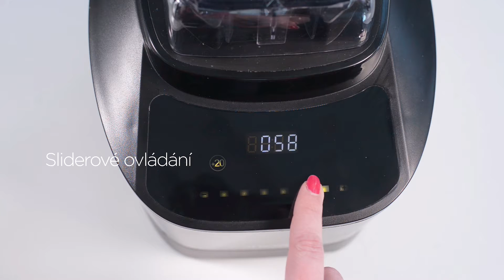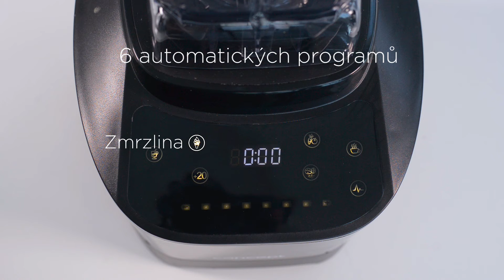Smoothie RAW mixér Concept SM3050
Specialista na RAW stravu. 4 funkce vyvinuté přímo RAW. Uděláte si polévku, smoothie, připravíte oříšky, uděláte rostlinné mléko. Pro děti vytvoříte zmrzlinu nebo výborné smoothie.

Dotykové ovládání se sliderem usnadní veškeré vaření a mixování. 33000 otáček/min dodá neuvěřitelnou sílu a můžete si tak troufnout téměř na cokoliv.